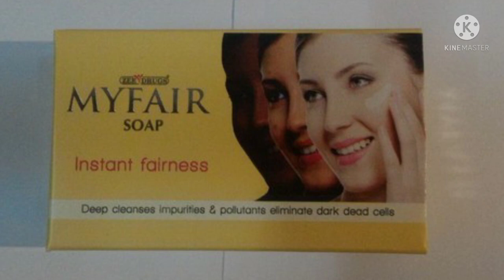Skin whitening Soap | Myfair Soap Review | Best Fairness Soap | Skin Lightening Soap | my fair soap